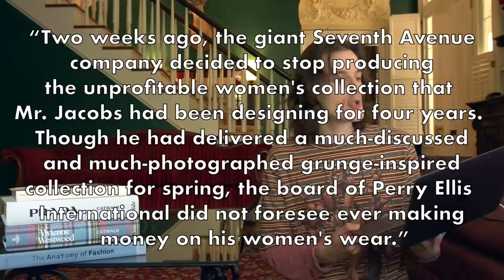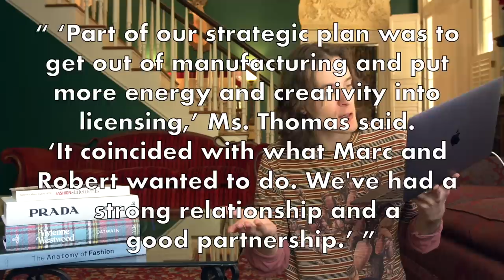Why was Marc Jacobs ACTUALLY Fired?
Marc Jacobs was fired from Perry Ellis after his Spring 1993 Grunge runway show. Or was he?